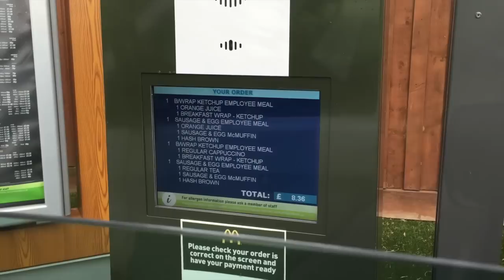My College Move-in Day! | Wilkes Academy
So I have officially moved to Swindon to start at Wilkes Academy this upcoming week.